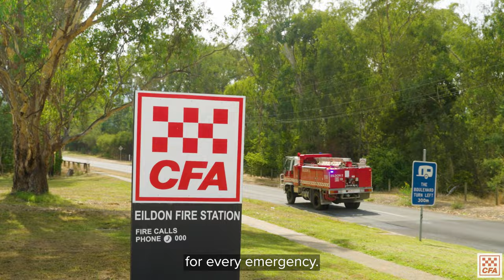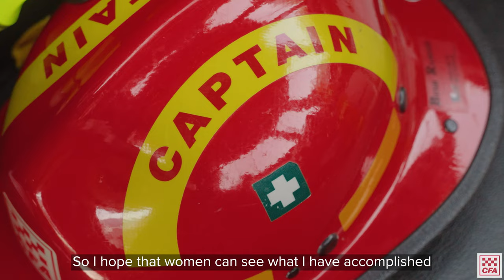Nicki Lund for International Women's Day 2023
Nicki Lund wants women everywhere to know what they can achieve.

As Eildon CFA’s first woman Lieutenant, and now Captain, Nicki is passionate about inspiring everyone within her brigade to grow and learn.

📍 Taungurung Country